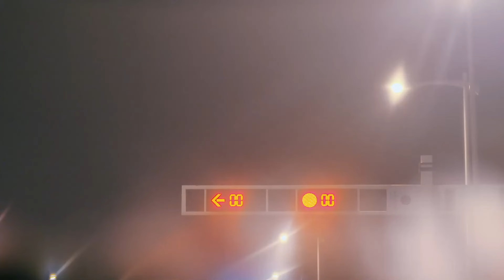【ENG SUB】The Beautiful Lies EP18 | The growth process of a tough girl | Liao Weiwei/Wang Yibo